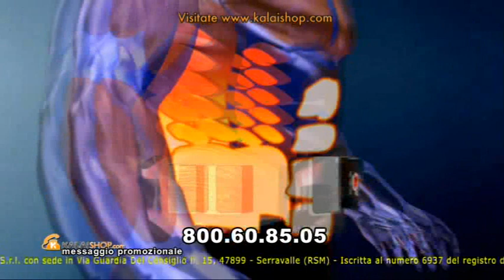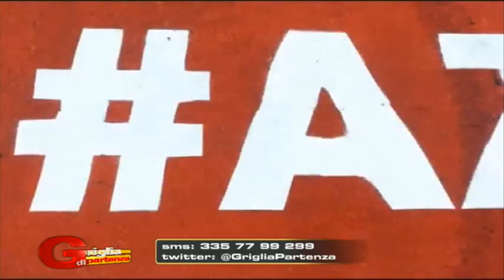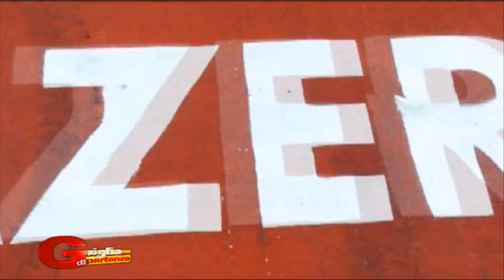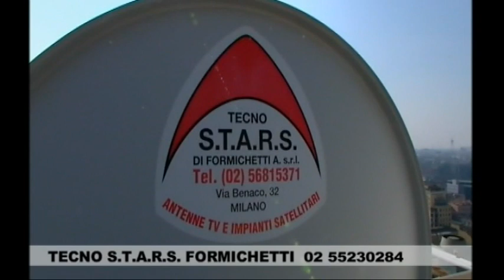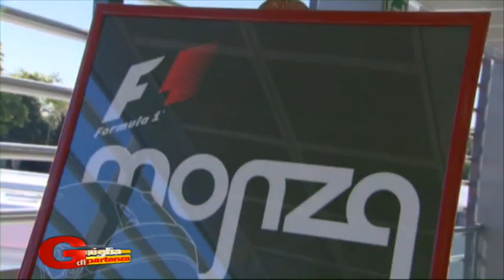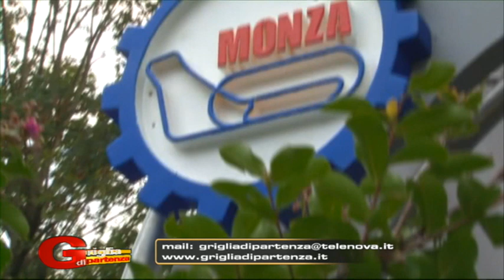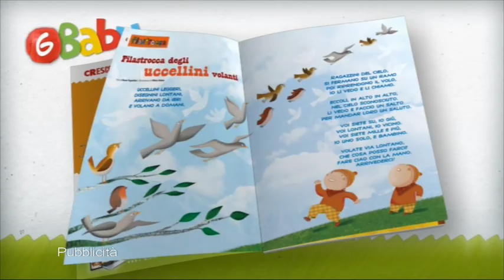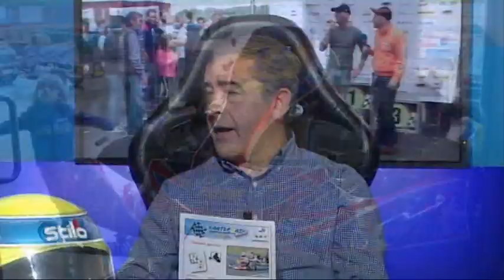GRIGLIA DI PARTENZA 26 04 2018